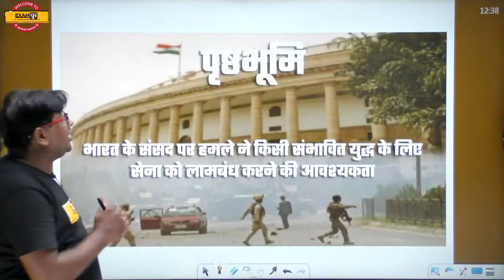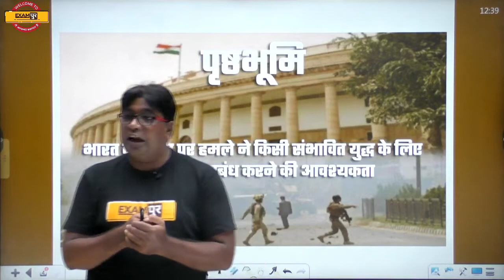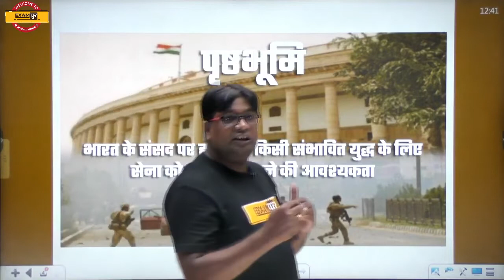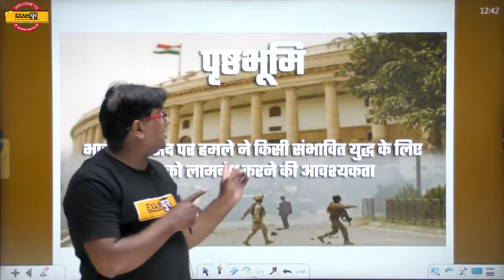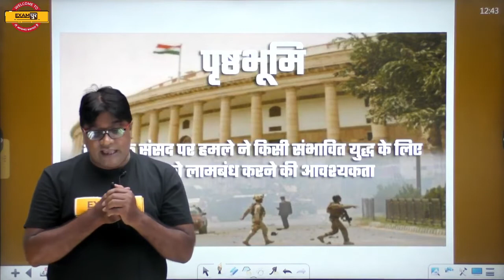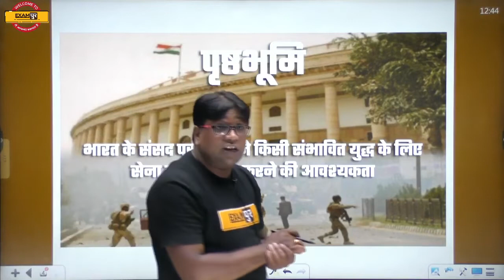International Relations || क्या आप जानते हैं || Cold start Doctrine || BY Nishant Sir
🔴आपको भी वैकल्पिक विषय चुनने में समस्या है तो अभी इस Form को भरें